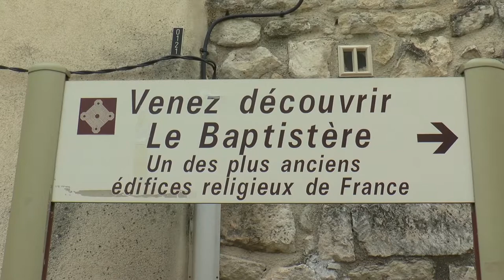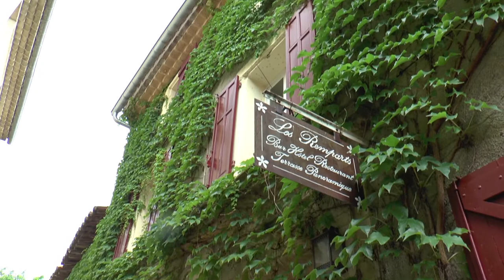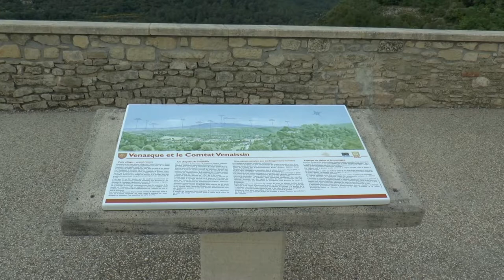VENASQUE (VAUCLUSE)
Ce village perché provençal a donné son nom au Comtat Venaissin (Comtat de Venasque).C'est l'un des Plus Beaux Villages de France,où la cerise est à l'honneur.On y remarque un baptistère du Haut Moyen Âge.Superbes panoramas.